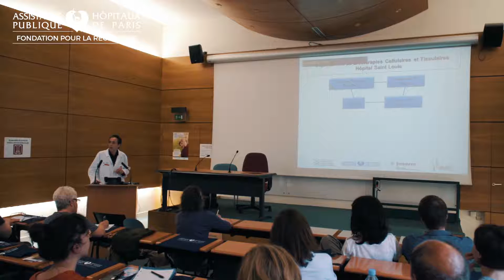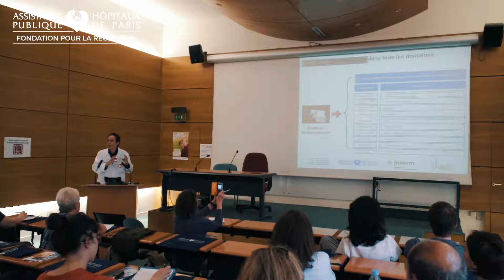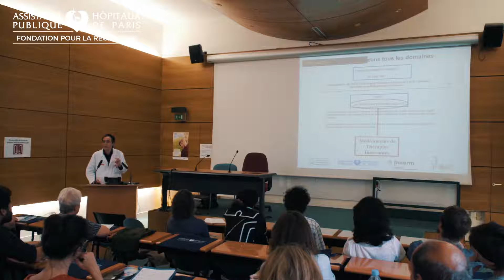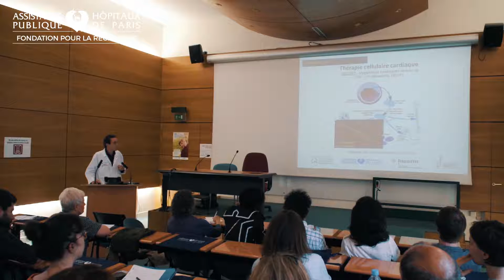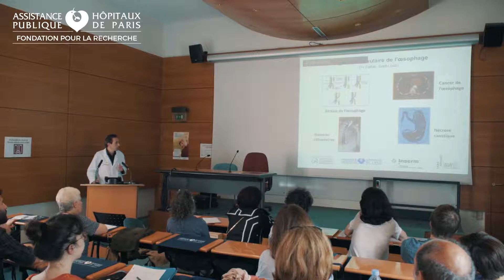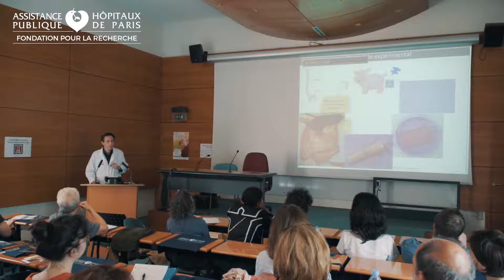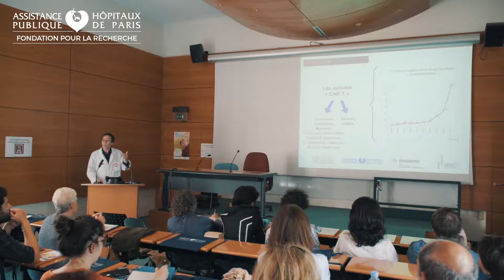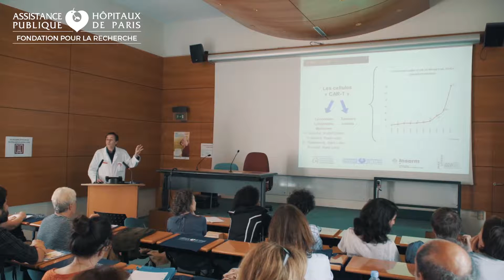Conférence du Pr Jérôme Larghero - RDV#4 de la Fondation - thérapie cellulaire, la thérapie génique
Diabète, cancer, leucémie, insuffisance cardiaque, etc., les biothérapies offrent de nouvelles possibilités de traitement, via la thérapie cellulaire ou la thérapie génique. Jérôme Larghero, professeur de biologie cellulaire à la faculté de médecine Paris Diderot, directeur de l’unité de thérapie cellulaire de l’hôpital Saint-Louis et de la banque de sang de cordon AP-HP est intervenu lors d'un Rendez-vous de la Fondation pour présenter les avancées de la recherche dans ces domaines.